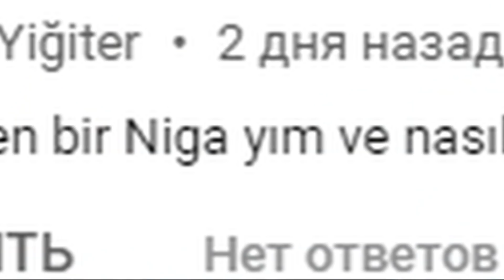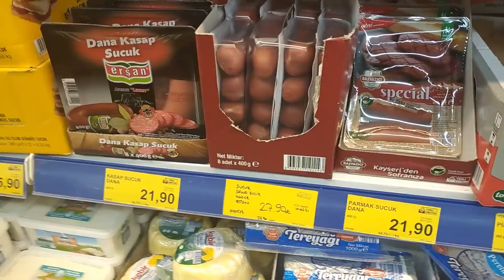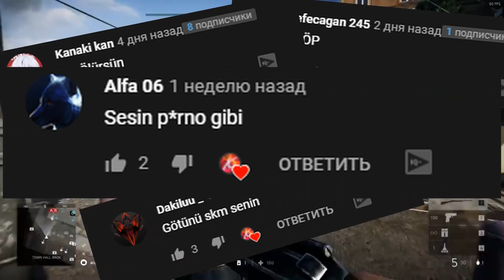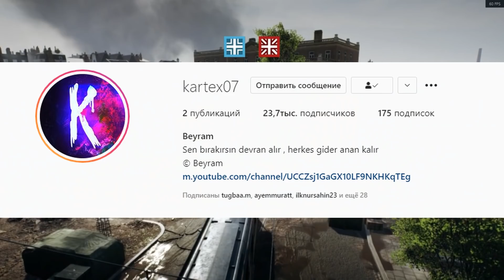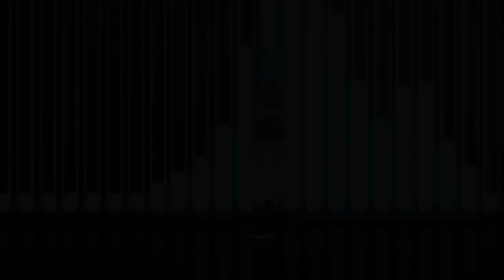🎮2021 EN İYİ MOBİL OYUNLAR // 2021 EN GÜZEL 10 MOBİL OYUN // İOS&ANDROİD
Oyunlar :
Aga videoda isimleri var ztn acayip üşeniyom yazmaya kb